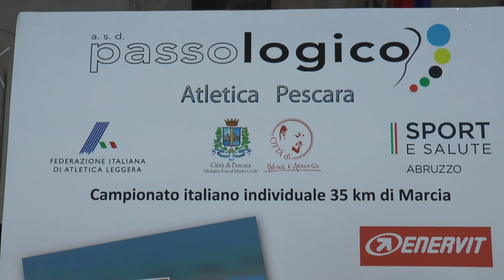A Pescara il 16 gennaio i campionati italiani di marcia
I Campionati italiani di marcia si terranno domenica 16 gennaio a Pescara allo stadio Adriatico. L’evento è stato presentato a Palazzo di città